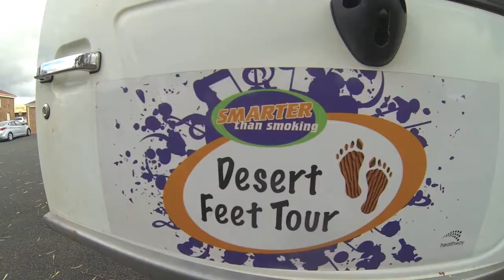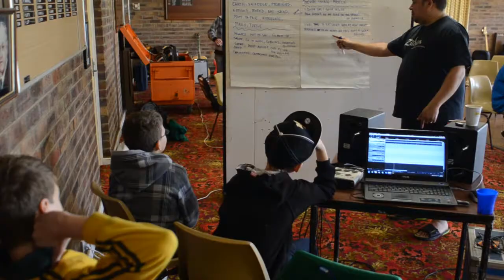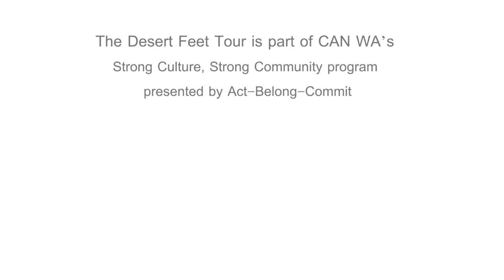Desert Feet Tour rocks Wagin and Pingelly!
Musicians and budding songwriters from the Wheatbelt towns of Wagin and Pingelly got the chance to live the lives of rock stars in October 2013. Delivered by a group of respected musicians, the Desert Feet Tour delivered an innovative music project that offered interactive workshops to music enthusiasts of all ages, followed by community concerts.

Desert Feet has toured extensively throughout the Kimberley and Pilbara and, thanks to Community Arts Network’s Strong Culture, Strong Communities project supported by Act-Belong-Commit, they delivered their program in the Southern Wheatbelt for the first time.

Film made by the Desert Feet Tour.

WARNING: Aboriginal and Torres Strait Islander people are advised that this video may contain images and names of people who have now passed away.